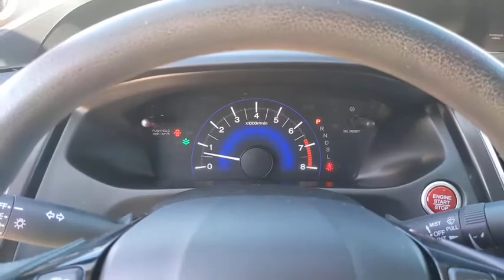2015 Honda Civic New Braunfels, San Marcos, San Antonio, Seguin, Austin, TX 3200800AA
Dyno Blue Pearl Used 2015 Honda Civic available in New Braunfels, Texas at Nissan of New Braunfels. Servicing the San Marcos, San Antonio, Seguin, Austin, TX area.

Clean CARFAX. Civic EX, 4D Sedan, 1.8L I4 SOHC 16V i-VTEC, CVT, FWD, Dyno Blue Pearl, Beige w/Leather Seat Trim, 160-Watt AM/FM/CD Audio System, 4-Wheel Disc Brakes, 6 Speakers, ABS brakes, Alloy wheels, Automatic temperature control, Brake assist, CD player, Delay-off headlights, Dual front impact airbags, Dual front side impact airbags, Electronic Stability Control, Exterior Parking Camera Rear, Four wheel independent suspension, Front anti-roll bar, Fully automatic headlights, Illuminated entry, Low tire pressure warning, MP3 decoder, Occupant sensing airbag, Overhead airbag, Panic alarm, Power moonroof, Radio data system, Reclining Front Bucket Seats, Remote keyless entry, Security system, Speed control, Speed-sensing steering, Steering wheel mounted audio controls, Tachometer, Telescoping steering wheel, Traction control. FWDbrbrRecent Arrival! 30/39 City/Highway MPGbrbrAwards:br * 2015 IIHS Top Safety Pick * 2015 KBB.com Brand Image AwardsbrKelley Blue Book Brand Image Awards are based on the Brand Watch(tm) study from Kelley Blue Book Market Intelligence. Award calculated among non-luxury shoppers.  Kelley Blue Book is a registered trademark of Kelley Blue Book Co., Inc.brbrbrReviews:br * * Our highest-rated compact car and Compact Car Best Buy for 2015 * Choice of sedan or coupe, plus sporty Si models * Choice of gasoline, hybrid and natural gas powertrains * Reliable, efficient and economical * Easy and spunky driving manners Source: KBB.combr * The Honda Civic is back to rest the critics of the past. Whichever Civic you choose, you'll find the technology and refinement to make the journey more exciting than the destination. A new front grille and headlights adorn the front end, while new taillights help you stand out from behind. Add to that its wheel options and you've got the sleekest Civic yet. The 1.8L i-VTEC engine uses state of the art engineering technology to produce an impressive 143hp, yet it still receives excellent fuel-efficiency ratings and a Partial Zero-Emission Vehicle rating, all on regular gasoline. The continuously variable transmission allows the engine to always operate at the most efficient rpm level, enabling maximum efficiency under all driving conditions. There is also a Hybrid available with 44cty/47 hwy MPG ratings as well as the performance minded Si with a 205hp engine. Interior features include an impressive array of available tech features including an available 7-inch display audio with a touch-screen interface; the Honda LaneWatch system which activates a tiny camera on the passenger side mirror when you signal to change lanes to cover more view than the passenger-side mirror; HondaLink's Aha app allows you to access news, social media, restaurant searches, internet radio, and more; a rearview camera is available with up to 3 available angles to view; Satellite navigation is also available with voice recognition software. The Advanced Compatibility Engineering II body design utilizes a network of connected structural elements to distribute crash energy more evenly throughout the front of the vehicle and more evenly disperse the forces transferred to other vehicles in a crash. Source: The Manufacturer Summarybr * Comfortable and composed ride; good fuel economy; spacious interior; wide variety of engines available; available coupe body style. Source: Edmunds